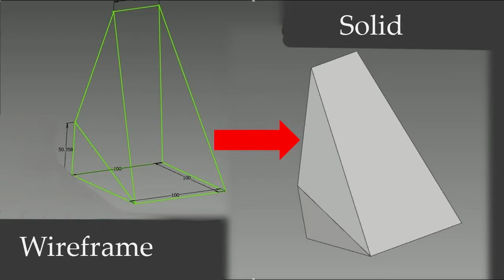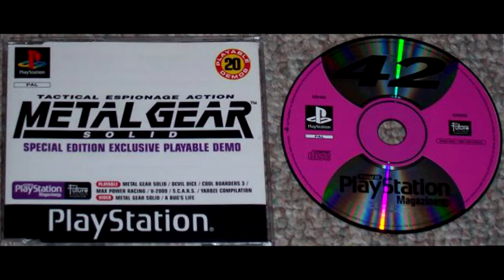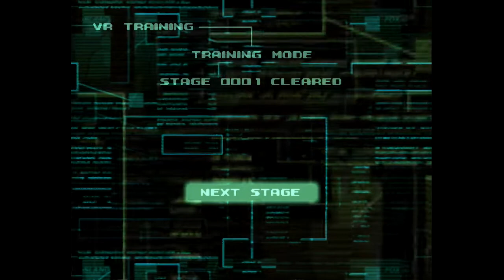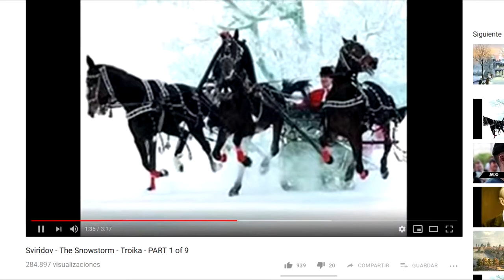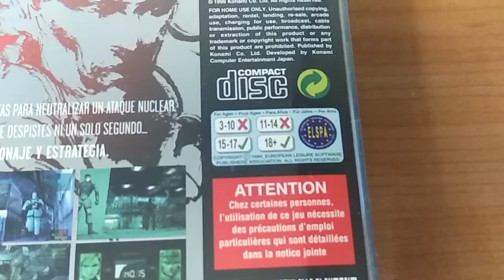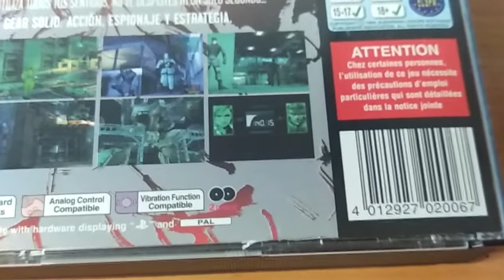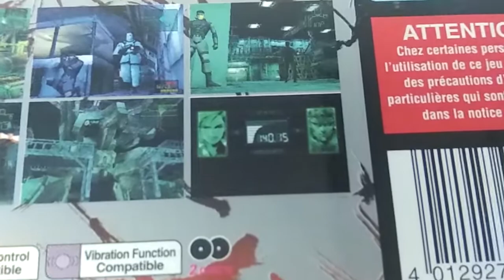Metal Gear Solid (PS1) - Historia, curiosidades y más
EspecialVideojuegos MetalGearSolid Antes de comenzar a jugar Metal Gear Solid, el clásico de Playstation. Vamos a echar un vistazo al desarrollo del juego, trabajos previos de Hideo Kojima y curiosidades del juego y su lanzamiento.

720p 60fps